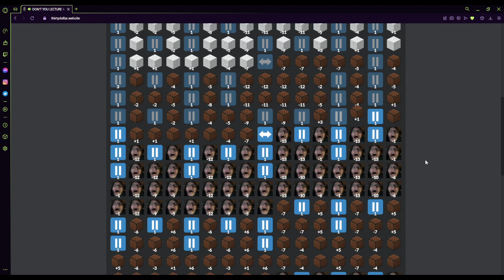Thirty Dollar Trouble [Triple Trouble in Thirty Dollar Website]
not the full song
what do you think i am

because i'm not